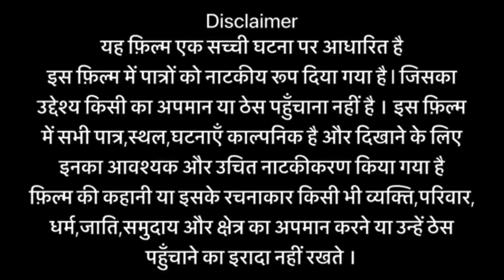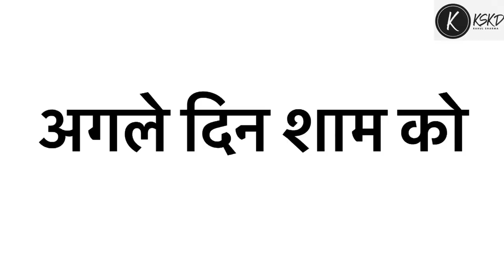खाटू श्याम चमत्कार |Short Movie|Khatu Shyam|Khatu Shyam Chamatkar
Lakhdatar movie
Lakhdatar video
SHISH ka dani
Sikar Rajasthan
Rajasthan
Sikar
Sikar Khatu shyam ji
Khatu shyam ji Rajasthan
Bhagwan
Bhagwan ke chamatkar
Radha Krishna
Radhe radhe
Om Namah Shivay
Shiv Ji
Vishnu
Radha Mata
Anokhe Kisse
Bhagwan Ki Kahaniya
Khatu shyam short video
Short
Short Video
Khatu Shyam most viewed video
Khatu Shyam bhajan
Khatu shyam new bhajan
New bhajan
Khatu Shyam best bhajan
Hare hare hare
Hare hare hare tum hare ke sahare
Kanhaiya Mittal
Kanhaiya Mittal bhajan
Kanhaiya Mittal new bhajan
Kanhaiya Mittal best bhajan
Muskurane ki vajah tum ho
Khatu aane ki vajah tum ho
Jai Shree Shyam
Om Shree Shyam decay namah
Khatu kha hai
Khatu kaise jaye
Chori
Chor ne ki chori
Toran dwar
Toran dwar Khatu Shyam
Toran dwar Khatu Shyam ji
Ringas
Ringas Khatu Shyam ji
Ringas Rajasthan
Ringas mod
Nishan bhawan
Nishan yatra
Khatu shyam nishan yatra
Shyam kund
Khatu shyam shyam kund
Khatu Shyam kund
Jai ho baba ki
Baba Shyam
Baba Shyam ki Jai
खाटू
खाटू श्याम
खाटू श्याम जी
खाटू श्याम बाबा
बाबा श्याम
बाबा खाटू श्याम
खाटू श्याम फ़िल्म
खाटू श्याम मूवी
खाटू श्याम वीडियो
खाटू श्याम भजन
खाटू श्याम न्यू भजन
खाटू श्याम बेस्ट भजन
खाटू श्याम की फ़िल्म
खाटू श्याम कहानी
खाटू श्याम की कहानी
खाटू श्याम स्टोरी
खाटू श्याम चमत्कार
चमत्कार
खाटू वाले के चमत्कार
चमत्कार खाटू वाले के
खाटू श्याम के अनोखे किससे
मुस्कुराने की वजह तुम हो
हारे हारे हारे
हारे हारे हारे तुम हारे के सहारे
कन्हैया मित्तल
कन्हैया मित्तल न्यू भजन
कन्हैया मित्तल भजन
कन्हैया मित्तल बेस्ट भजन
कन्हैया मित्तल टॉप भजन
भजन संग्रह
भजनों की डायरी
भजन एल्बम
खाटू श्याम एल्बम
खाटू श्याम राजस्थान
राजस्थान
जयपुर
रिंगस
Jaipur
Jaipur Rajasthan

सभी श्याम प्रेमियों को जय श्री श्याम जैसा की आप सभी पता है हमारी टीम भगवान के किए हुए चमत्कारों पर विडियो बनाती है अगर आपके भी जीवन में भगवान ने कोई चमत्कार किया हो तो हमें बताए ताकि हम उस पर शोर्ट मूवी बना सके जिससे लोगो का भगवान के प्रति विश्वास बढ़ता रहे ताकि जैसे आज भगवान ने आपके और हमारे साथ जो चमत्कार किया वैसे ही चमत्कार भगवान सबके जीवन में करते रहे आप ऐसी विडियो पर लाइक कमेंट करके शेयर ज़रूर किया करो और अगर आप ऐसी विडियो और देखना चाहते हो तो हमारे चैनल को सब्सक्राइब करके बेल आइकन दबा दो ताकि ऐसी विडियो आप तक डायरेक्ट पहुँच जाये